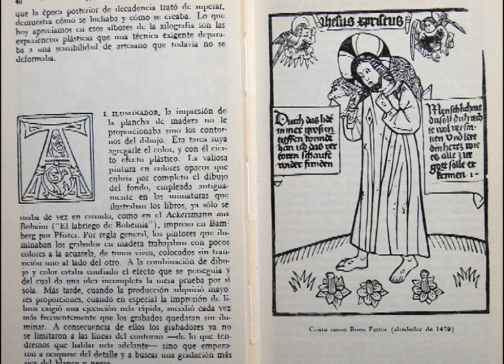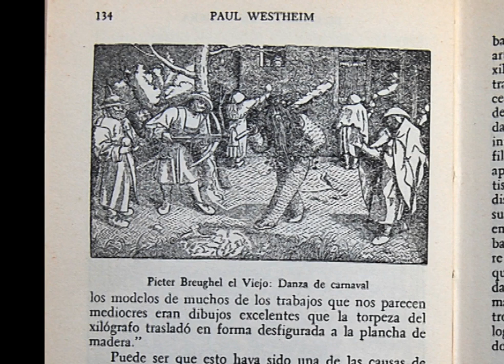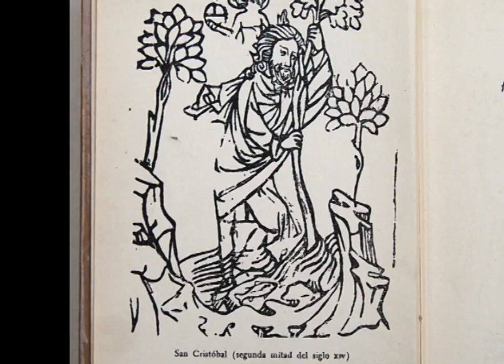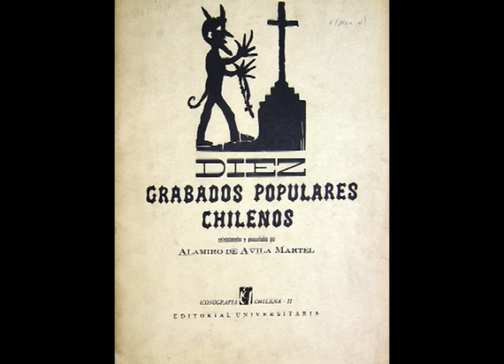Grabados de la Lira Popular Parte 2 Los grabados de la Lira Popular y el grabado en madera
Grabados de la Lira Popular. Nombre que se le dio a la literatura de cordel en Chile, en contraposición al periódico "La lira Chilena" de la burguesía. la época es el fin de siglo 19 y comienzos del 20. Parte 2, apuntes sobre las características de los grabados populares en Chile.